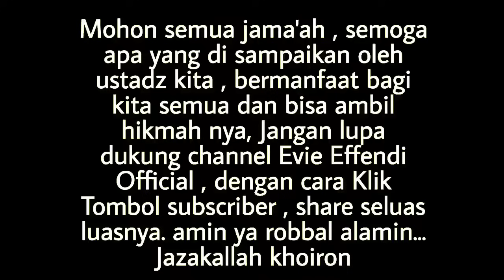CERAMAH TERBARU USTADZ EVIE EFFENDI 2023